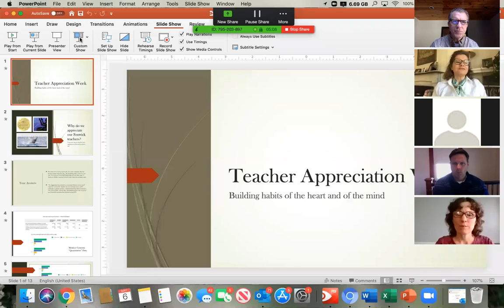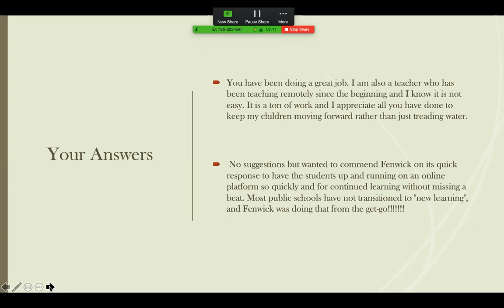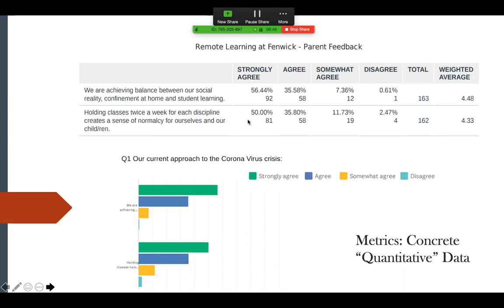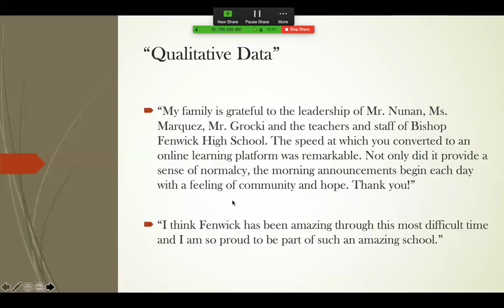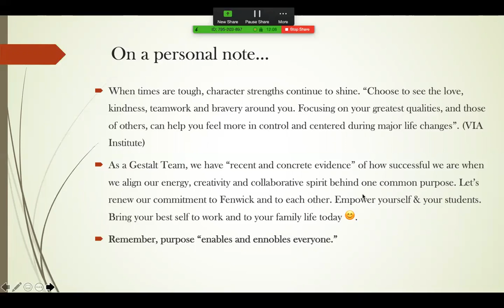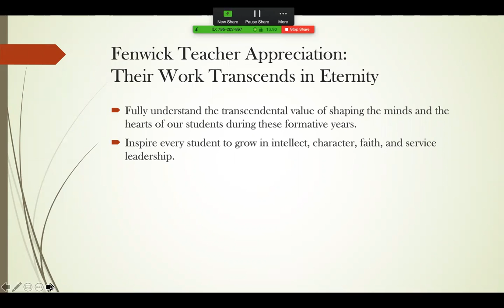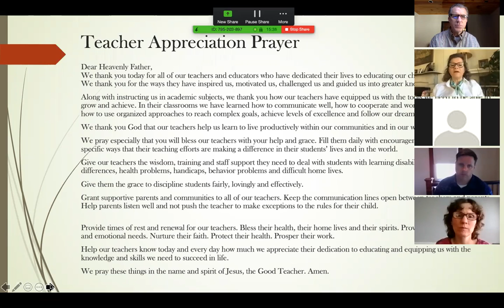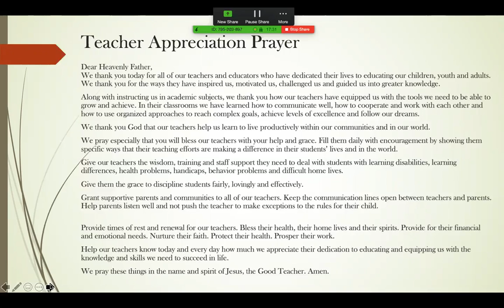Morning Meeting: Wednesday, May 6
Information & Inspiration: Wednesday, May 6